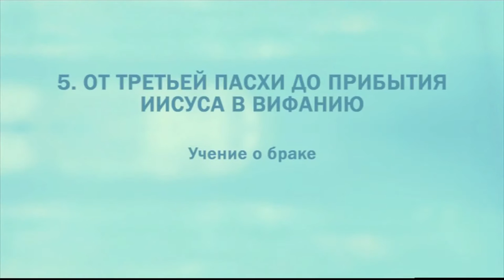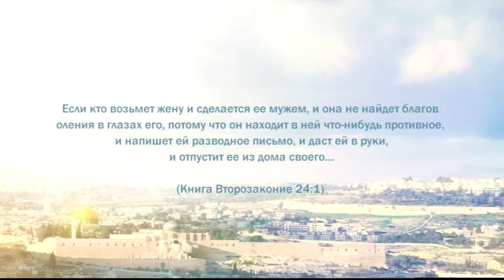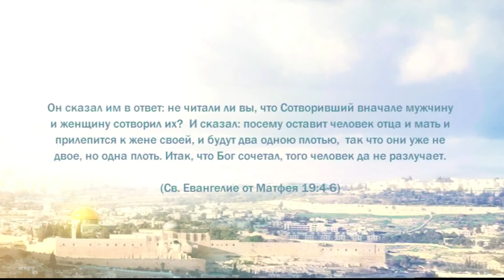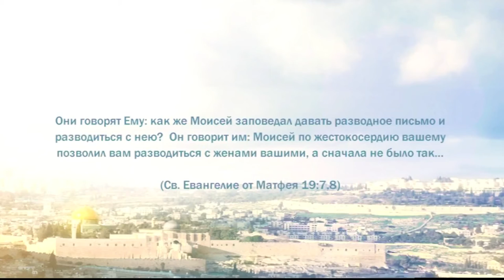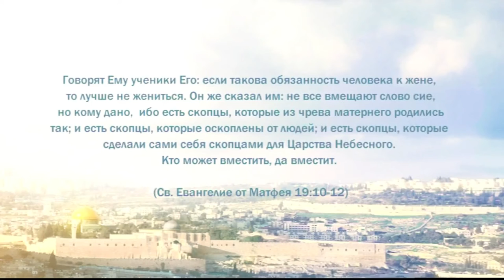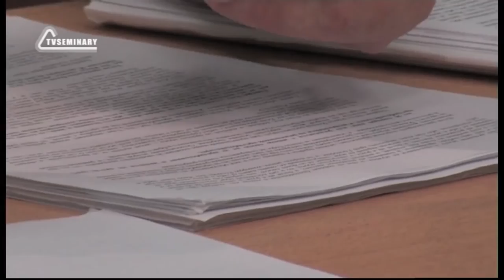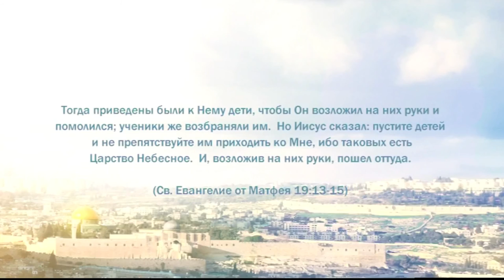PT221 Rus 57 От третьей Пасхи до прибытия Иисуса в Вифанию Учение о браке